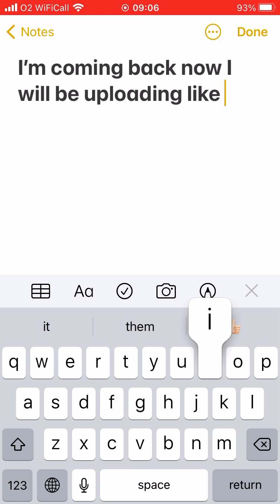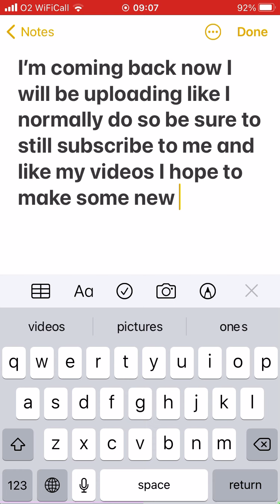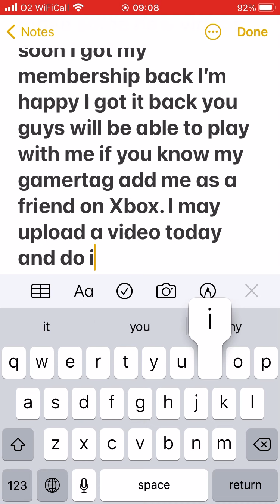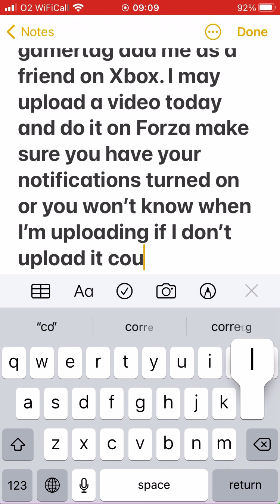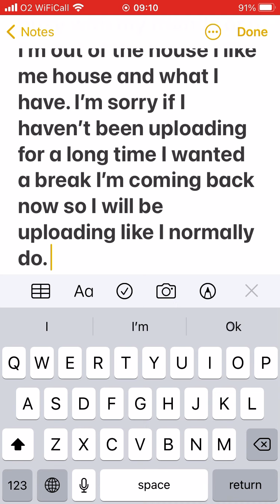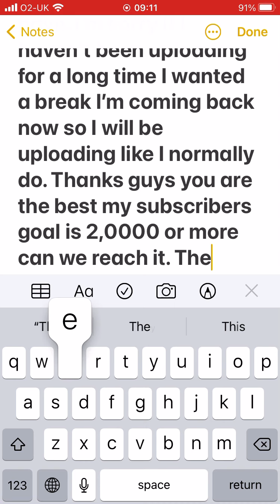I’m back after taking a break from YouTube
I was getting bored of uploading all of the time so I decided to take a break I’m back now uploading like I used to.